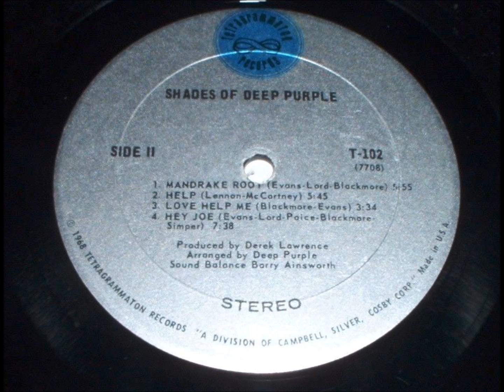Hey Joe , Deep Purple , 1968 Vinyl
From the album " Shades of Deep Purple".  Recorded in only three days in May 1968 and contains four original songs and four covers, thoroughly rearranged to include classical interludes and sound more psychedelic.In the US the album was a success and the single "Hush" became very popular reaching # 4 on the US Billboard Hot 100 chart. The good sales of the album and the intense radio play of the single contributed largely to the attention Deep Purple would get in their early US tours and also during the 70s. Modern reviews of the album are generally positive and consider Shades of Deep Purple an important piece in the history of Deep Purple.